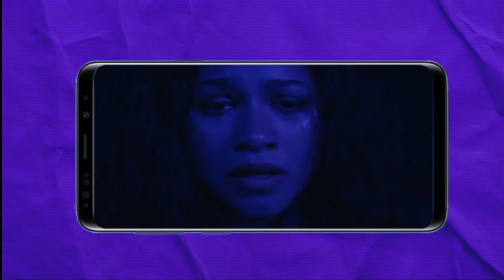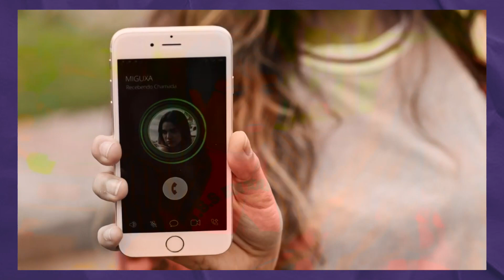Dá o Play - Escola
Março é o mês da volta às aulas. E por isso, o  “Dá o Play” de hoje é filmes e séries que se passam dentro do ambiente escolar.